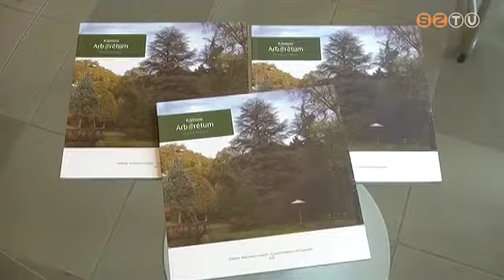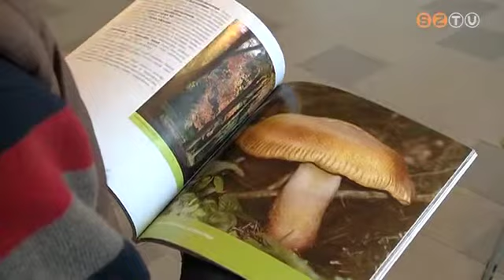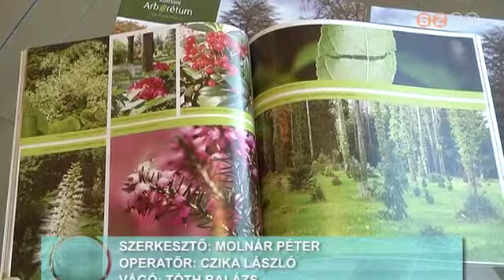50 év elteltével újra könyv jelent meg a Kámoni Arborétumról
Tudományos igényességű, de mégis közérthetően megfogalmazott szövegek mellett gazdag képi illusztráció eleveníti fel a botanikai gyűjtemény történetét, értékeit.